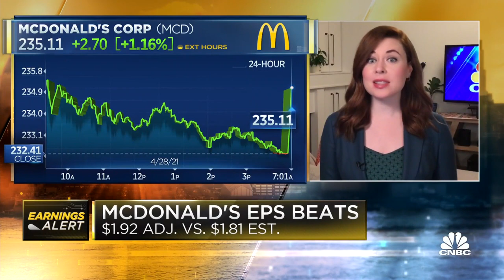McDonald's reports strong Q1 with beats on top and bottom lines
CNBC's Kate Rogers breaks down McDonald's first quarter earnings results.